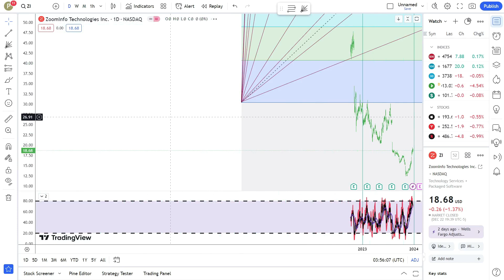Zoominfo Technologies Inc. Stock Trading: Tips for Investors | Financial Texture | #0534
Unlock the full potential of Zoominfo Technologies Inc.(ZI) stock with our comprehensive trading guide! In this video from Financial Texture, we delve into everything you need to know about trading Zoominfo Technologies Inc. stock, offering expert tips, proven strategies, and in-depth market insights to help you navigate your investment journey. Whether you're an experienced trader or a beginner, our analysis will equip you with the knowledge you need to make informed decisions and maximize your investment returns.

Take advantage of this opportunity to enhance your trading skills and gain a competitive edge in the stock market.

We'll start with an overview of Zoominfo Technologies Inc. (ZI), highlighting its key business segments and recent developments. Next, we'll analyze a detailed market performance, examining historical trends and identifying factors influencing ZI's stock price. Our video will also cover essential trading strategies tailored for Trimble Inc. stock, including technical and fundamental analysis approaches.

Understanding risk management is crucial for successful trading, so we'll share valuable tips on protecting your investments and minimizing potential losses. We'll also provide future market projections based on current industry trends and expert forecasts, giving you a well-rounded perspective on Zoominfo Technologies Inc.'s growth potential.

To ensure we address your specific concerns, we've included a Q&A section where we answer common questions from our viewers.